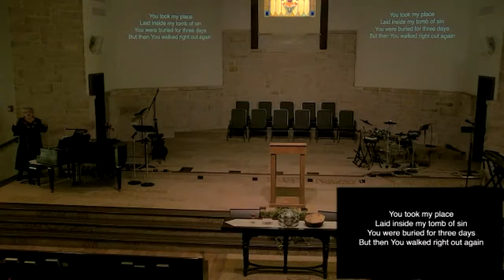February 6, 2022 Service - Pastor Mike Habermehl - For You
Scripture Reading:
Matthew 26:17-30

Sermon Scripture:
1 Corinthians 11:17-36

You can also catch the service live under the media tab on Sundays.

We look forward to hearing from you, have a blessed day!